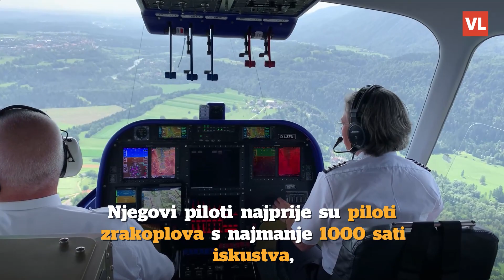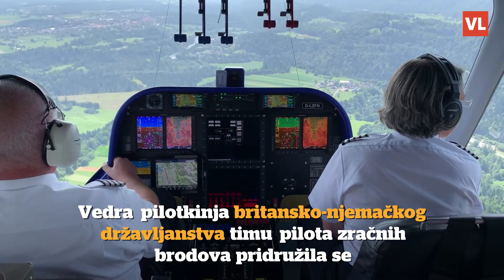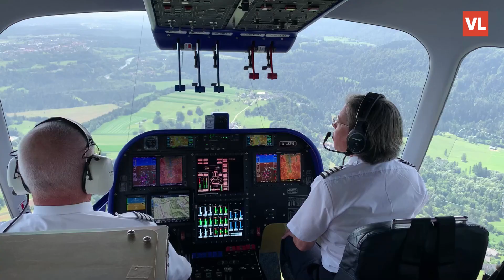Letjeli smo se blimpom iznad Bleda: Dugačak je 75 metara, a može letjeti na visini do 3000 metara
Provozali smo se Goodyearovim blimpom iznad Bleda, jednim od samo dva u Europi. Blimp ima 14 putničkih mjesta te dva pilotska, a u svijetu postoji sveukupno sedam  te 25 pilota, od kojih su samo dvije žene.